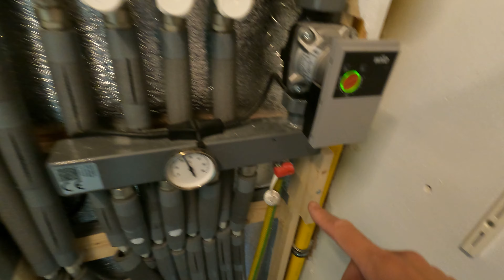kijk naar deze video's en leer ook waterzijdig inregelen als een PRO...👍🏻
In deze video laat ik jullie zien hoe mijn werkdag eruit ziet en wat je soms moet doen om waterzijdig in te kunnen regelen..
Laat even in de comments weten wat jullie van deze video vinden..

Bestel hier de Cimco ratel pijpensnijder

Dit is de apparatuur waar ik mee vlog..

Gopro Hero 9
Gopro Media module
Gopro Licht module
Gopro Max lens module
Gopro Oplaadbare batterij
Gopro El Grande verlengarm
Gopro 3-weg statief
Gopro Shorty statief
Gopro Autohouder
Gopro Fiets/buishouder
Gopro bitemount + floaty
Gopro Borstgordelhouder
Gopro Drijvende houder
Gopro Beschermende behuizing
Gopro Magnetische clip
Dji Mini 2 fly more combo drone
Sony FDR-AX53 camera
Draadloze microfoon Boya WM8 PRO

Als jullie een product aanschaffen via de link hierboven dan krijg ik kleine bijdrage..